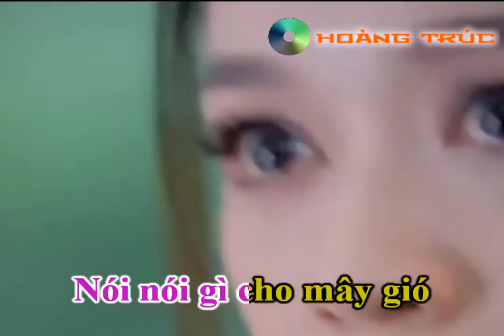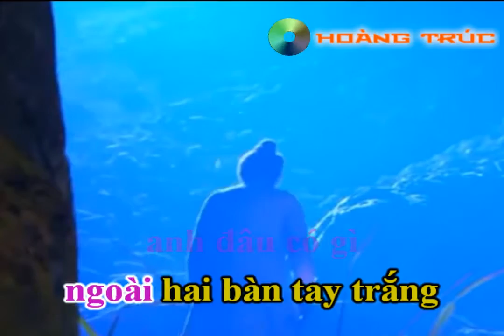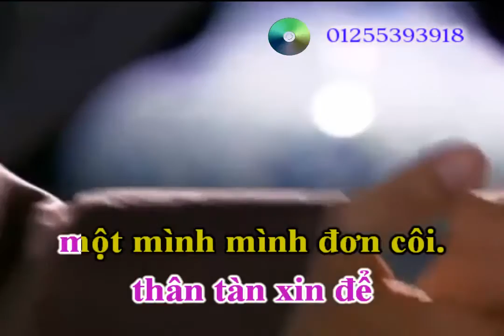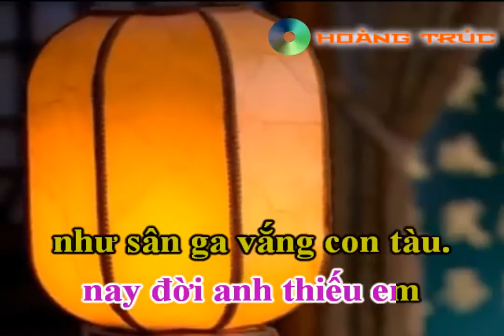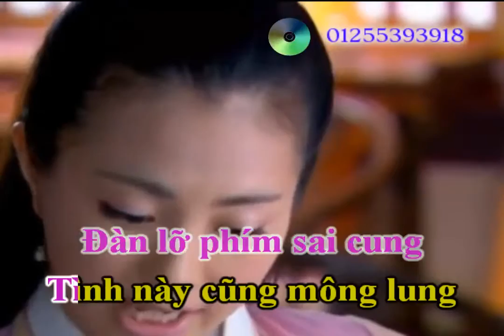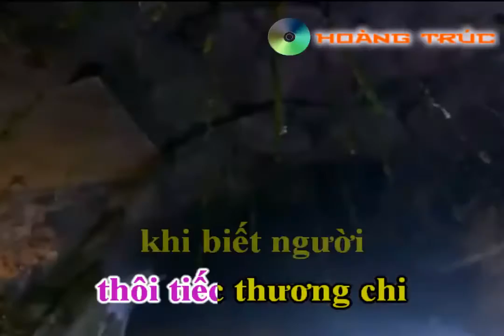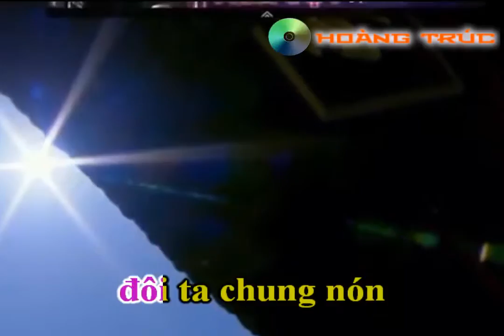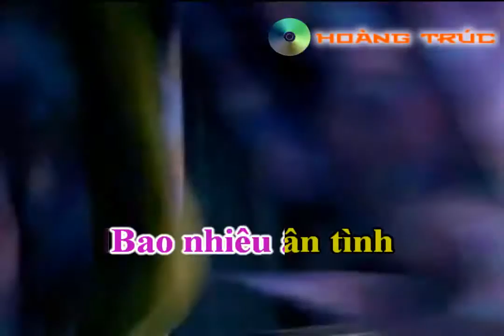karaoke Lê Dương Tuấn Quảng Thọ sầm sơn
hát hay karaoke